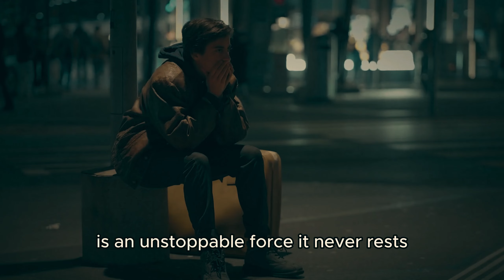OVERCOMING the Feeling of Being Lost | Motivational Speech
Feeling lost is a natural part of life's journey. When faced with uncertainty, take a moment to reflect on your priorities and goals. See this as an opportunity to explore and develop yourself. Seek guidance from trusted mentors or loved ones, and trust in your ability to find your path back to clarity and purpose.

TIMESTAMP:
00:00 - Intro
00:20 - Main Content
07:54 - END